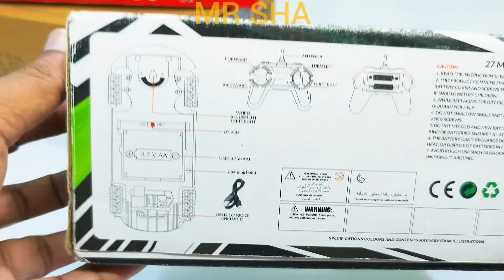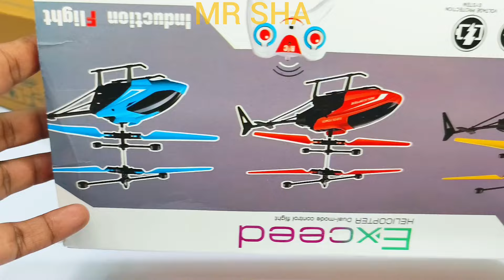Radio Control Airplane A380 and Remote Control Racing Rc Car Unboxing, Airbus A380, aeroplane, jahaj